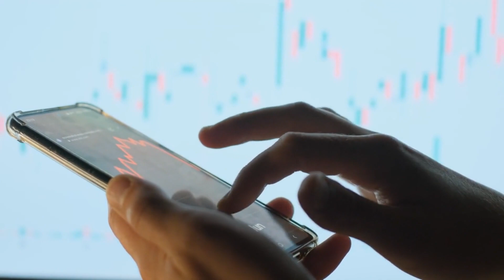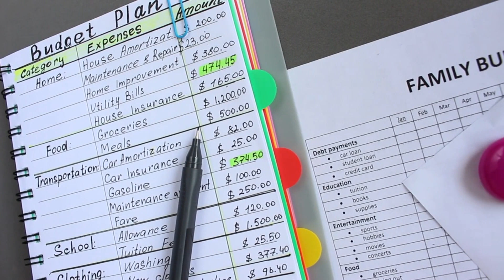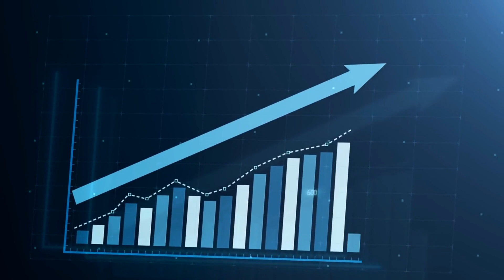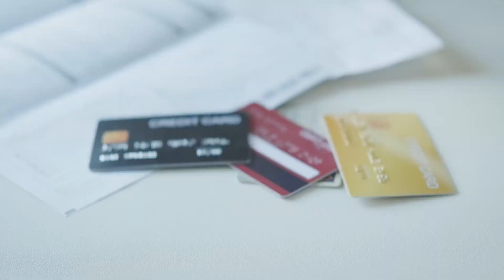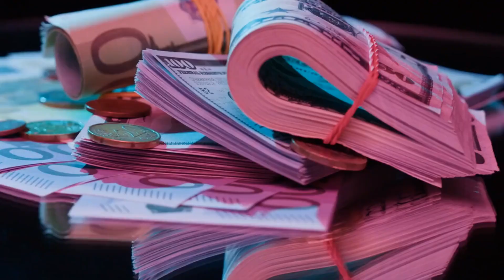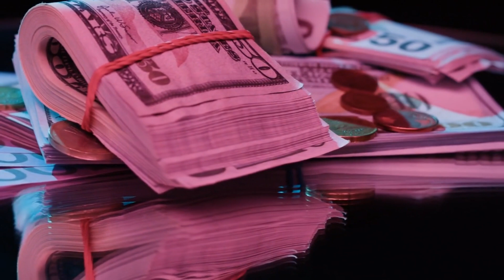MOST OUTDATED MONEY RULES | Learn About MONEY | Financial Education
In this video we will answer some of the following questions: What are the most useless money rules? What are 15 Outdated Money Rules That Don't Make Sense Anymore? What are 15 Out-Dated Money Rules That Just Aren't True Anymore? What are some outdated money rules? What are 15 OUTDATED MONEY Rules? What are the most outdated money rules? What are the oldest money rules?

Please be aware that PennyWise Perspectives will never request your personal information or promote any fraudulent schemes in the comments section. We highly encourage you to stay vigilant and report any suspicious accounts or activities to protect yourself from scams.

By using these links, you support PennyWise Perspectives at no additional cost to you. It's important to note that we only recommend products or services that we genuinely believe in and have personally used or thoroughly researched.

Your support is greatly appreciated as it helps us continue creating valuable content. Thank you for being a part of PennyWise Perspectives and for your ongoing support.